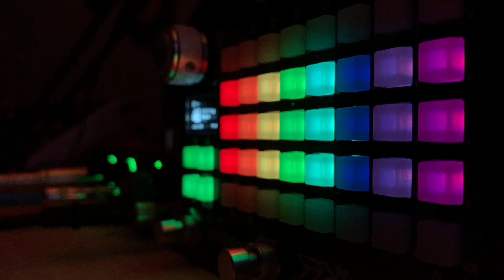jamuary2024 w/ ZOIA: 14 "Shifting Gears"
Put on some headphones!

I am playing around w/ shift registers today!  There is a random note generator running into a clocked sample and hold, of which there are a chain of seven additional clocked sample and holds sampling one after the other.  Four very simple voices (sine osc. into vca, output of oscillator goes into its own fm) are triggered by probabilistic envelopes, also clocked alongside the shift register so everything is in sync.  These voices are then panned and ran into delay and reverb for beautiful sparkly generative soundscapes.